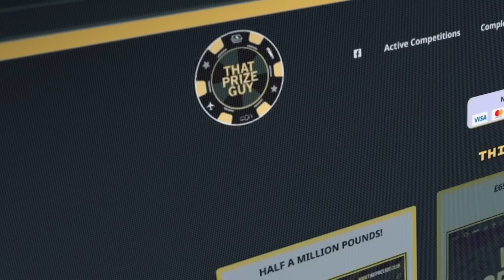'LIKE A PIG IN S***...' - EDDIE HEARN GOES IN! / SIMON JORDAN, AJ-DUBOIS, CARL FROCH, FISHER v BABIC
BY JOE PUGH